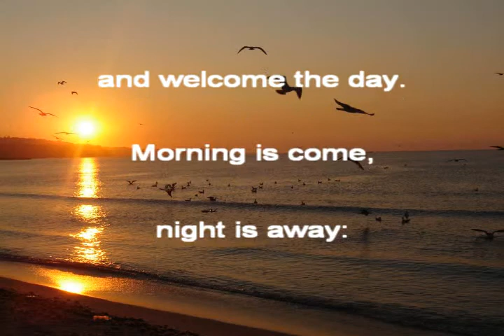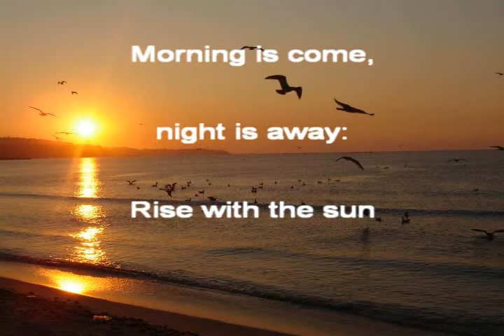В ЧАСА ПО МУЗИКА - Morning is come - английски канон от XVIII век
Издателство Просвета, Учебник по музика за 7 клас, В. Сотирова и колектив